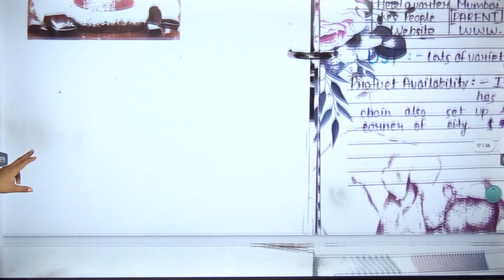Business Studies Project | Business Studies Project Class 12 On Marketing Management | Project File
business studies project class 12 on marketing management
business studies class 12 project on marketing management on coffee
business studies class 12 project on marketing management on mobile
business studies class 12 project on marketing management on noodles
business studies project class 12 marketing management on perfume
business studies project class 12 marketing management on chocolate
business studies class 12 project on marketing management on toothpaste
business studies project class 12 marketing management on ladies bag
business studies class 12 project on marketing management on saree
business studies class 12 project on marketing management on moisturiser
business studies project class 12 marketing
business studies project class 12 marketing management
business studies class 12 project on marketing management on bike
business studies class 12 cbse project on marketing management
business studies class 12 project on marketing management on camera
business studies class 12 project on marketing management on chips
business studies project marketing management
business studies project marketing management class 12
class 12th business studies project on marketing
business studies class 12 project on marketing management on handbags
business studies class 12 project on marketing management on eyeliner
business studies class 12 project file on marketing management
class 12 business studies project file on marketing management
business studies project class 12 marketing management in hindi
business studies class 12 project on marketing management on jeans
business studies class 12 project on marketing management on jewellery
business studies class 12 project on marketing management on kurti
business studies class 12 project on marketing management lipstick
business studies class 12 project on marketing management on lipstick
business studies class 12 project on marketing management on newspaper
project of business studies class 12 on marketing management
business studies project class 12 marketing management on pen
business studies class 12 project on marketing management on pen
business studies class 12 project on marketing management on sunglasses
business studies project class 12 marketing management on shampoo
business studies class 12 project on marketing management on soap
business studies project class 12 marketing management on shoes
business studies class 12 project on marketing management on sanitizer
business studies class 12 project on marketing management on shoes
class 12th business studies project marketing management
business studies project class 12 marketing management on watch
business studies class 12 project on marketing management on watch
bst class 12 marketing management project
marketing project bst class 12